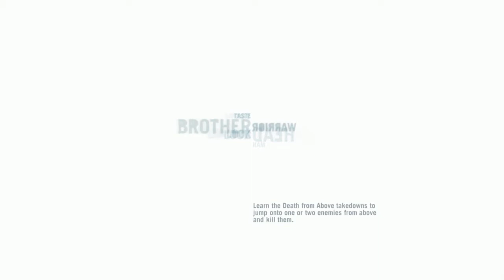Let's Play Far Cry 3 - Part 21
More history, more buck! more knife finding!